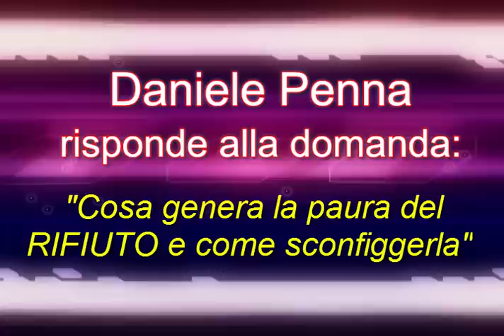"Cosa genera la paura del rifiuto e come sconfiggerla" - Daniele Penna Risponde 9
Daniele Penna risponde alle domande del pubblico, dal vivo, durante le "Answers Night Gratuite" che tiene in giro per l'Italia.

In questo video risponde alla domanda:
"Cosa genera la paura del RIFIUTO e come sconfiggere?"

"Come si guadagna su YouTube?